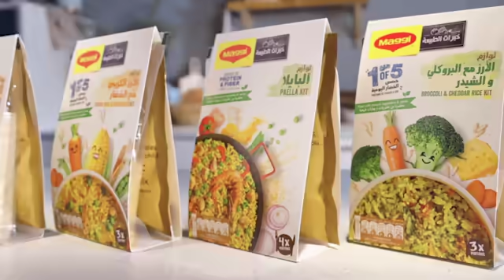New Paella in 20 minutes with MAGGI Meal Kits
In 4 simple steps and just 20 minutes, cook off the tastiest and healthiest Paella recipe with new MAGGI Meal Kits.